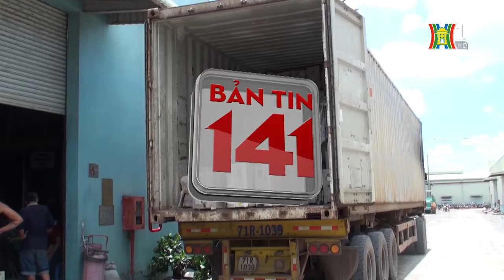TP HCM: Bắt giữ container chở hàng điện tử nhập lậu | Tin nóng | Bản tin 141